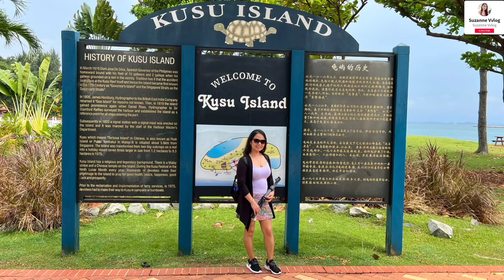Tara rampa sa dagat guys blue sea😂kusuisland || Suzanne Vvlog